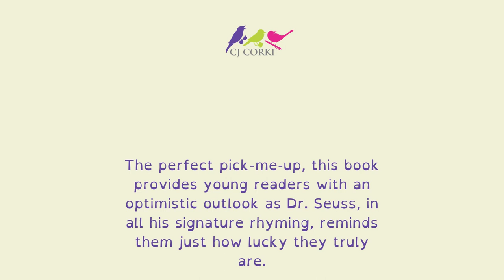Finance Friday - Children's Book Recommendations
Interested in learning about how to teach finance to young children? Follow our Friday Finance videos. This week we are recommending books about gratitude.